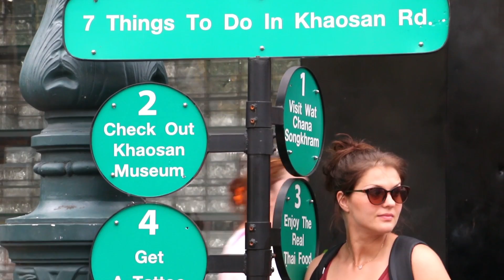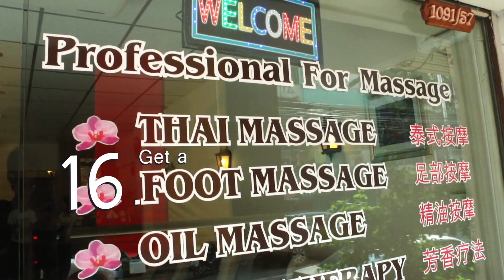20 Amazing Things to do in Bangkok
1. Emporium
2. Tuk-tuk
3. Flower Market
4. Sampheng Market
5. Marble Temple
6. China Town
7. Khoaosan Road
8. Street Food
9. Cooking Class
10. Amphawa Floating Market
11. Longtail Boat
12. Wat Arun
13. Grand Palace and Emerald buddha Temple
14. Wang Lang Market
15. Lumphini Park
16. Massage
17. Dust Zoo
18. Sky Bar
19. River Cruise
20. Asiatique